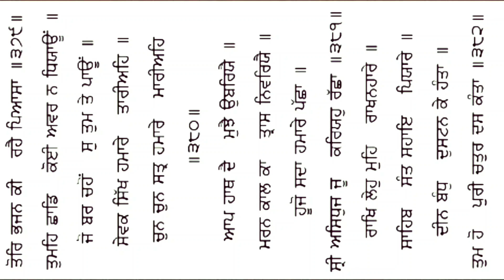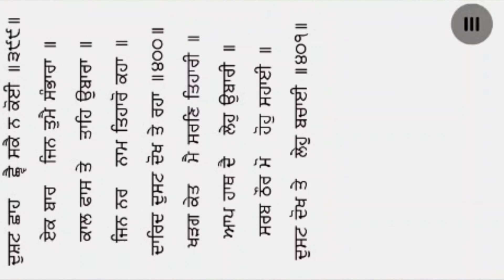Chaupai sahib path full read along punjabi |Chaupai sahib da path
chaupai sahib hindi
# chaupaisahib da path